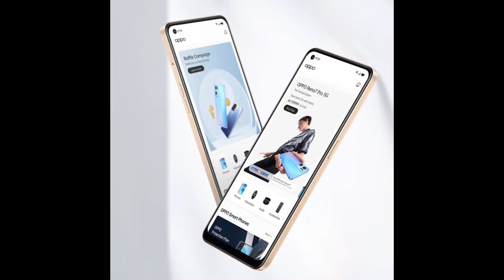OPPO F21 Pro 5G Full Specifications | OPPO F21 Pro 5G India Launch, India Price, Snapdragon 695, SOC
Hello Dosto, Oppo 12 April ko India mein Oppo Reno 7 Pro 5G ko launch karne wala hai jisme aapko Snapdragon 695 SOC, 16 M.P Selfie Camera, 64 M.P Triple Rear Camera, 5000 Mah Battery, 33 Watt Fast Charging, Amoled Display aur bhi bhot kuch dekhne ko milne wala hai and iss video mein maine aapko Oppo F21 Pro 5G ki pricing bhi batayi hai to poori jankari ke liye iss video ko end tak dekhe..